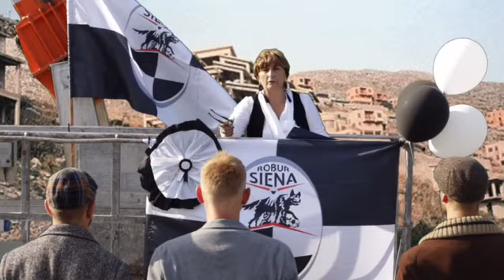📢📢📢 AVANTEMENTE ROBUR! UN FUTURO DI ROBUR E PROSPERITÀ! 🗣 VotaRobur ⚪️⚫️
Campagna abbonamenti 2019/2020: 📢📢📢 AVANTEMENTE ROBUR! UN FUTURO DI ROBUR E PROSPERITÀ!
REGIA: Place2B Siena e un particolare ringraziamento a Flli Giannetti Srl e al suo staff